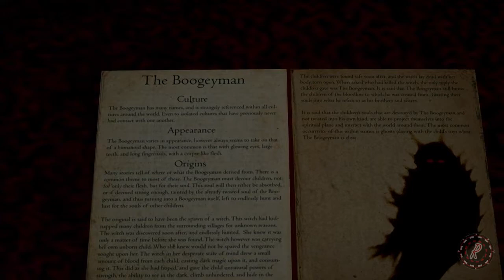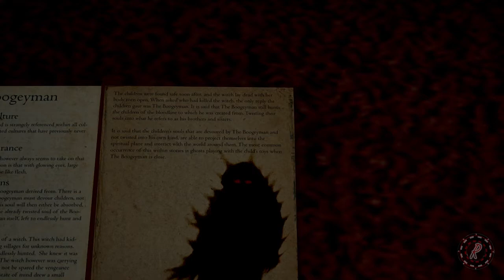I'M DONE T_T (Night 4) - Stream N' Scream: Boogeyman Part 4 - Let's Play Horror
IF YOU WEAR HEADPHONES, TURN IT DOWN!

I reached my limit.

I hope you enjoy my playthrough of this horror game called Boogeyman, a first-person survival horror in the mold of FNAF. It is developed by Barry McCabe and published by BlackStarGames. Feel free to stay tuned as I progress through the game, so you can use it as a walkthrough/guide if you like, or just sit back and enjoy watching me scream as I get scared half to death!